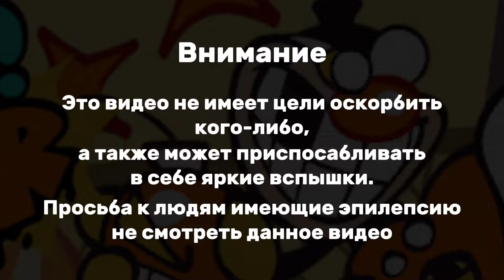ОБЗОР BOOM! BUSTER DEMO feat. Pascalbatronic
Программа для монтажа — CapCut

Программа для создания обложки видео — Ibis Paint